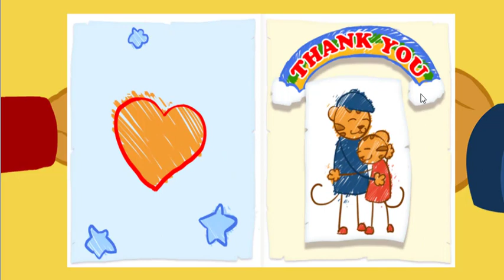Daniel Tiger - Arguing with your Sister #6